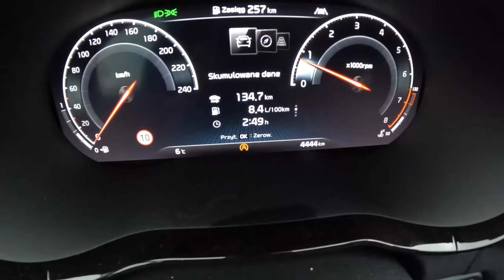2022 Kia Ceed [1.5 T-GDI 160HP] | POV Test Drive #978 Joe Black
Car: Kia Ceed III Hatchback Facelifting 1.5 T-GDI 160HP 2022

0:00 Intro
0:09 Walk-around and interior
1:00 Casual driving
5:51 Spirited drive
7:50 Bumpy road
8:30 City drive
11:09 Tunnel
12:29 Engine view
12:37 Fuel Consumption

Engine: 1.5L Petrol (Gasolina) 4-cylinders
Displacement (cc): 1482
Power: 118 kW/160 hp
Torque: 253 Nm
Transmission: 6-speed manual
Traction: FWD ( Front-Wheel Drive )

Acceleration (0–100 km/h): 8,4 s.

Fuel Tank Capacity: 50L
Total Range: 862 km
Weight: 1255 Kg
Cargo Space: 395 Liter
Model: 2021
Base Price: 19.190 EUR

Driver: Joe Black
Video: GoPro Hero 10 Black / Sony a6300 + Sigma 16mm f1.4
Audio: Zoom H2n (recorder) & Roland CS-10EM (binaural microphones)
Edit: MacBook Pro / Final cut Pro X